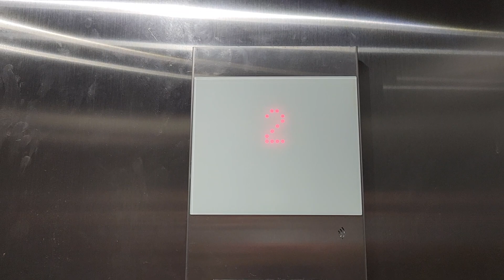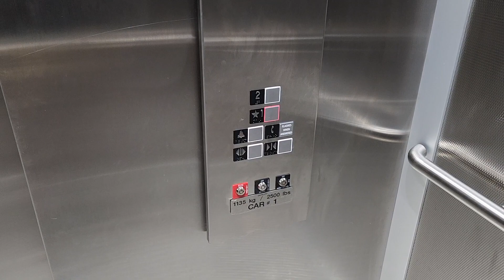NEW Schindler 3100 MRL Traction Elevator - Publix at the Landings - Sarasota FL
(6/1/23) Another Publix with a new seating area. I think most of the new Publix stores get Schindlers instead of Kones. Well, except for that one Greenwise Market in Tampa.